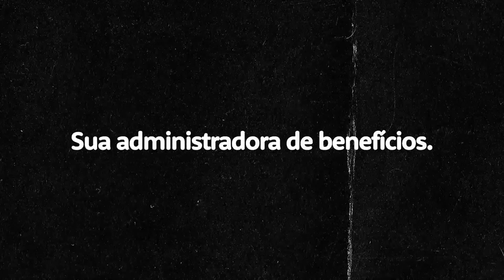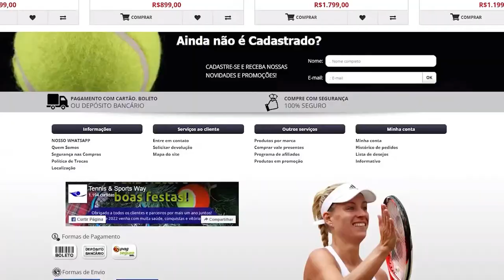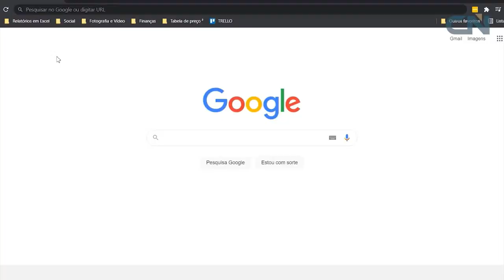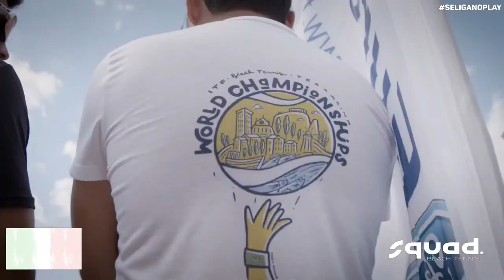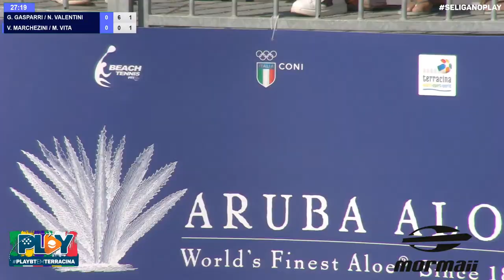SEMIFINAL: GIULIA GASPARRI/NINNY VALENTINI X VITÓRIA MARCHEZINI/MARCELA VITA - MUNDIAL DE TERRACINA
MUNDIAL DE BEACH TENNIS - TERRACINA

ITF BEACH TENNIS

GIULIA GASPARRI/NINNY VALENTINI X VITÓRIA MARCHEZINI/MARCELA VITA